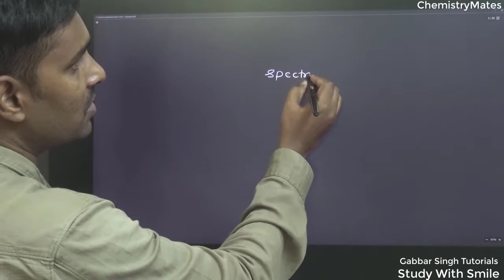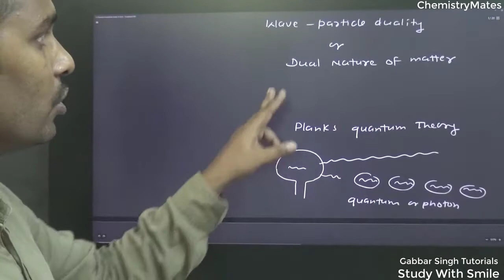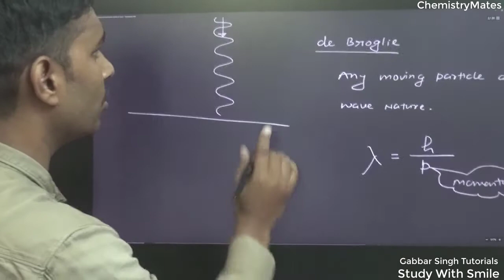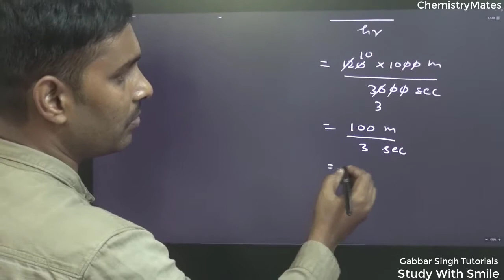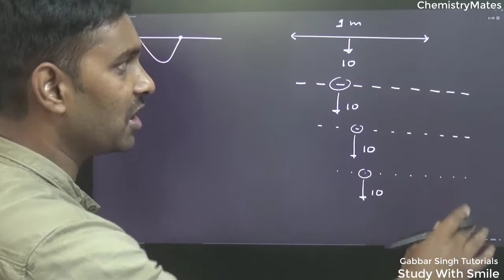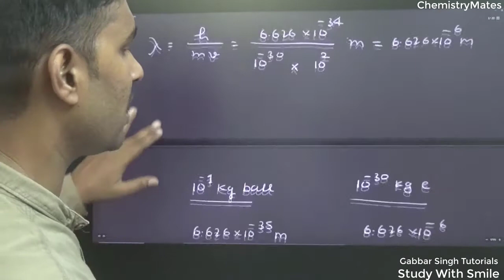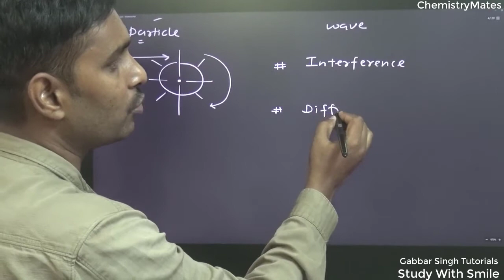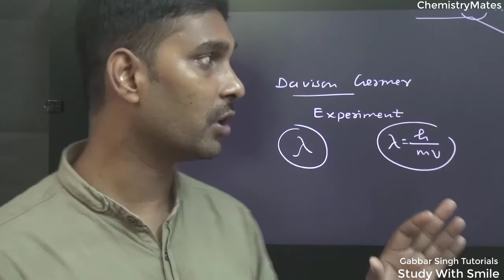Structure of atom 17 - de Broglie concept of wave particle duality